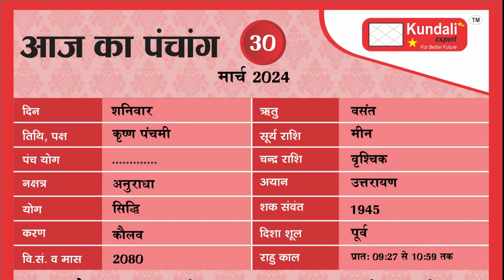Aaj ka Rashifal 30 March 2024 Aries to Pisces today horoscope in Hindi BY KM SINHA